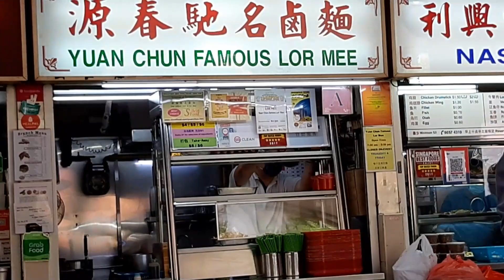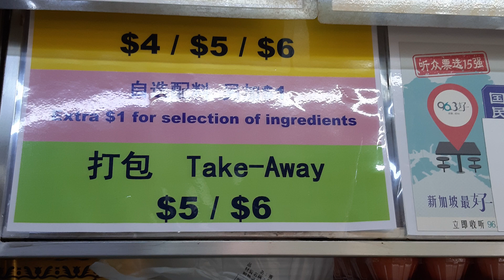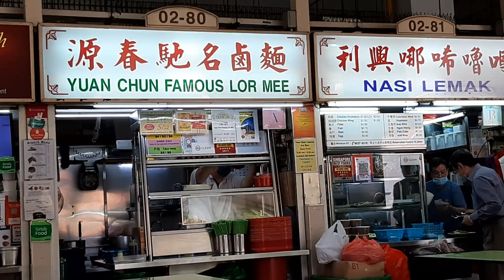Amoy Street Food Centre. Yuan Chun Famous Lor Mee. One of the Oldest Stall at this Food Centre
Delicious Singapore Hawker Food. Welcome to another Food Adventure with Getting Lost. This stall sells Lor Mee. It has been around for a long time and it is not as popular as it once was but you can still get a good bowl of Lor Mee here. Not exactly my style but lets try this dish.